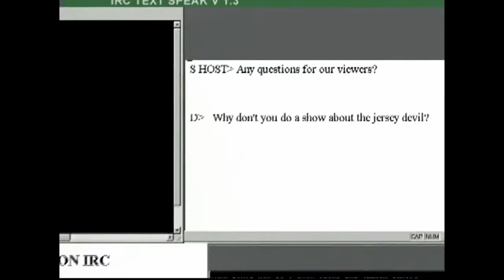The Last Broadcast (1998) Review | The Original Found Footage Horror Gem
Welcome to Day 18 of 31 Days of Horror! Today, we’re diving into The Last Broadcast (1998), a found footage horror film that beat Blair Witch to the punch by a year. This movie was ahead of its time, blending documentary and mockumentary styles to create a creepy, unsettling atmosphere that keeps you guessing. While it doesn't get the recognition it deserves, The Last Broadcast is a must-watch for horror fans who appreciate raw, DIY filmmaking and a good mystery. Join us as we explore why this film was a trailblazer in the found footage genre!